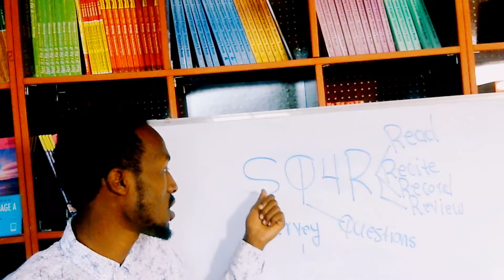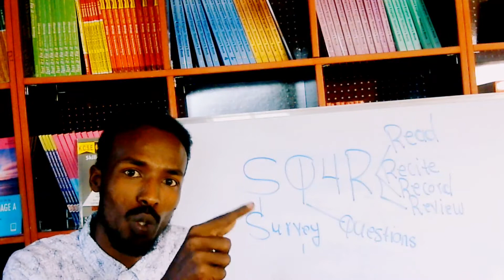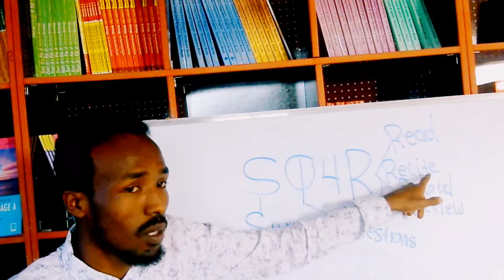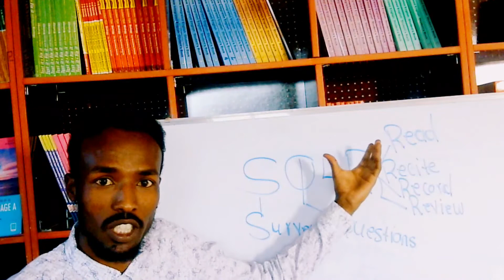Qaabka ugu fiican ee wax loo akhriyo